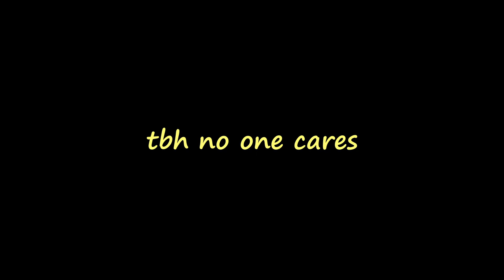THE CANDY CANE IS HERE [gorilla tag]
Sub now or else your mom died